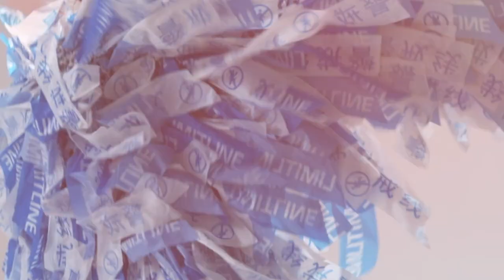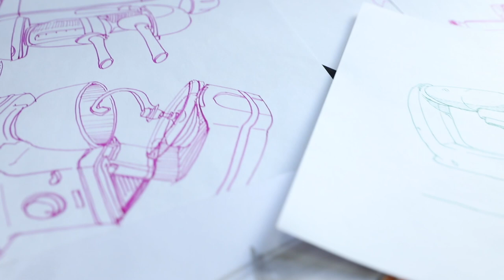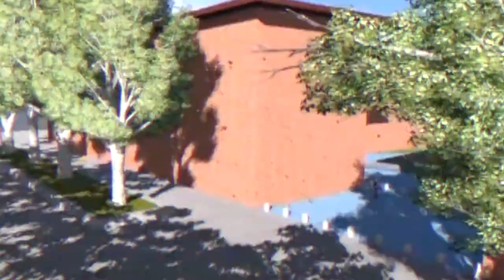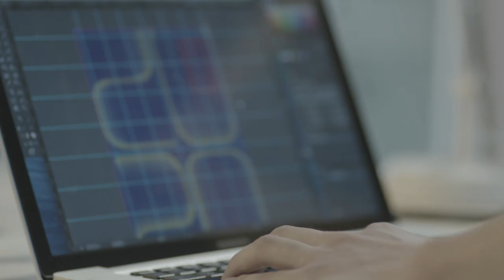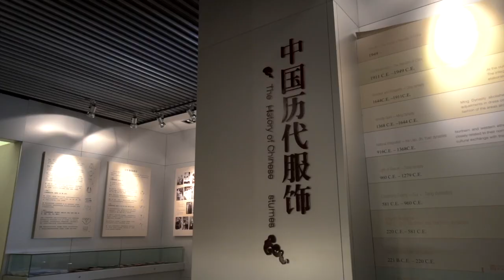Introduction of BIFT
Welcome to apply for Beijing Institute of Fashion Technology.